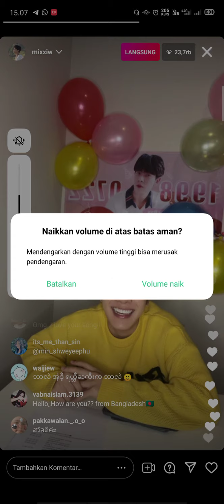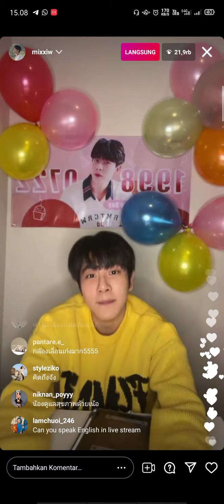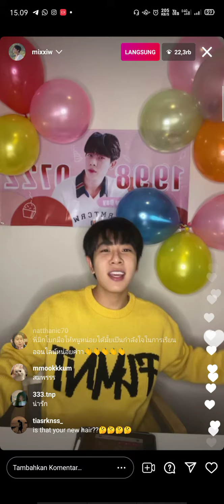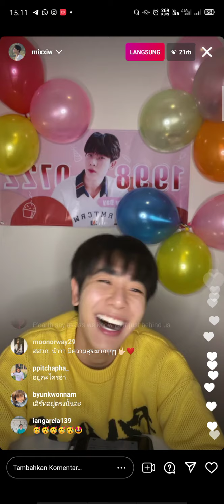[EARTHMIXX] Mixxiw live instagram today | Birthday Party sing ost Fish Upon The Sky